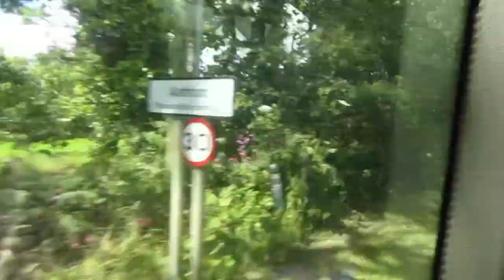First Kernow 32623 SF54TLZ on U4 to Penzance 20220629 Part 2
First Kernow Volvo B7TL Wright Eclipse Gemini 32623 SF54TLZ on U4 to Penzance on 29th June 2022 (Part 2 of 3).